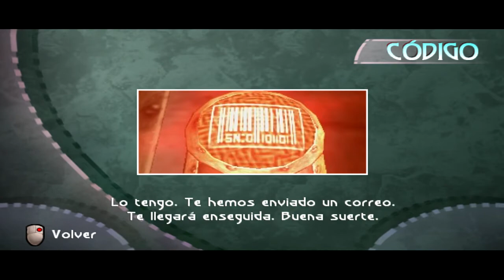Beyond good and evil #7 - Cuenta atras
Pelea contra un boss y como no podia ser de otra forma con su dinamica propia, para terminar nada mas estimulante que una buena cuenta atras!!!